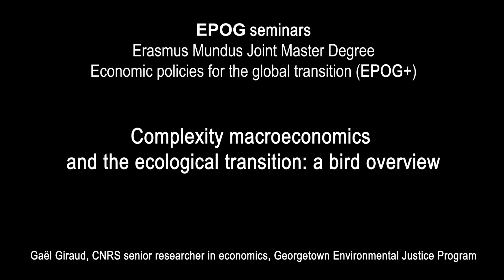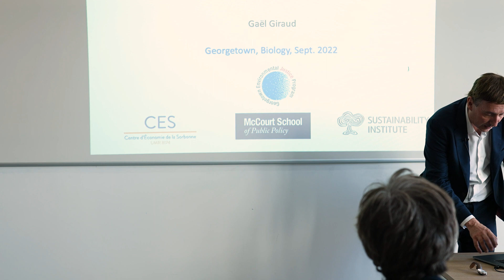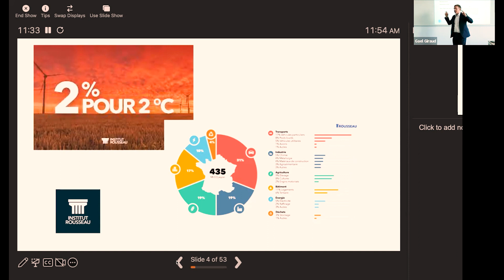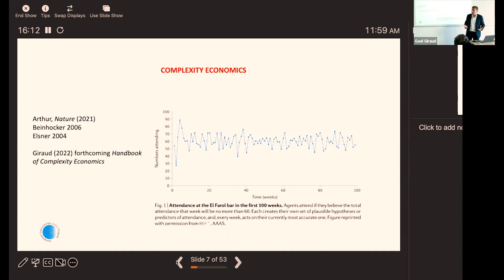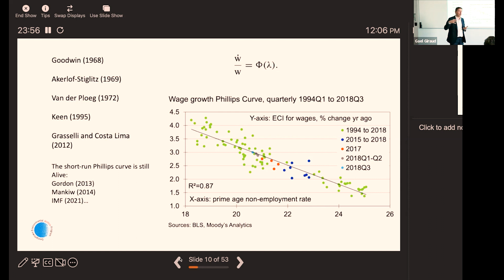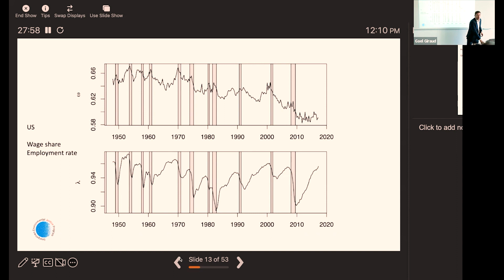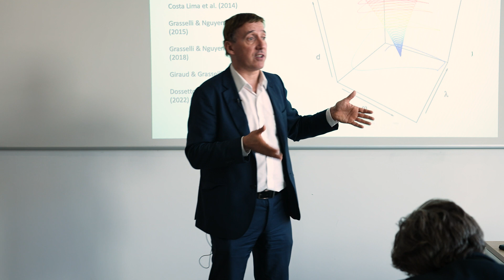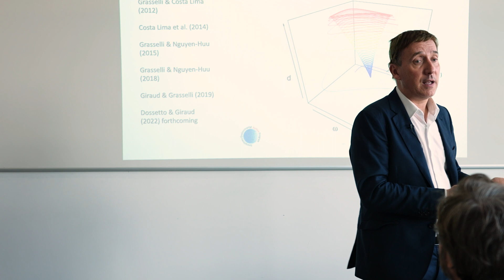#216 — Complexity macroeconomics and the ecological transition: a bird overview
Gaël Giraud, CNRS senior researcher in economics, Georgetown Environmental Justice Program